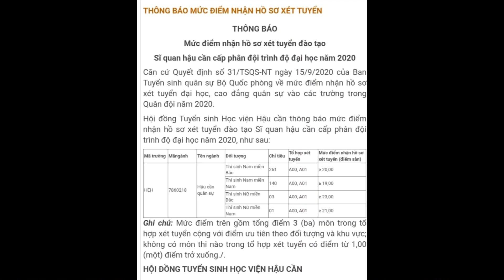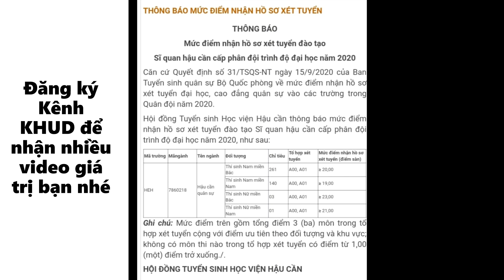Điểm sàn Học viện Hậu cần năm 2020 |Khoa học Ứng dụng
❤️KÍNH MỜI QUÝ KHÁCH GHÉ THĂM:
1. Kênh Tư vấn Hướng nghiệp 4.0
2. Trang web của Trung tâm Đào tạo và Phát triển Tri thức – ITCD
3. Trang Panpage của Trung tâm Đào tạo và Phát triển Tri thức – ITCD
4. Trang PanPage Xã hội học – Góc nhìn mới về cuộc sống
Kênh;
    Don’t reup
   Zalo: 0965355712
Rất mong nhận được sự ủng hộ, hợp tác từ các bạn. Cảm ơn nhiều!!!